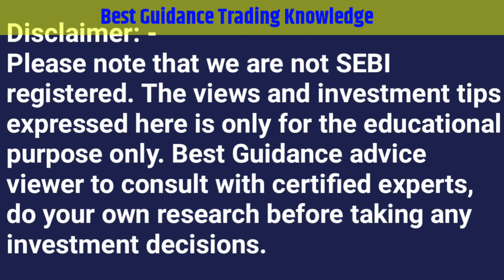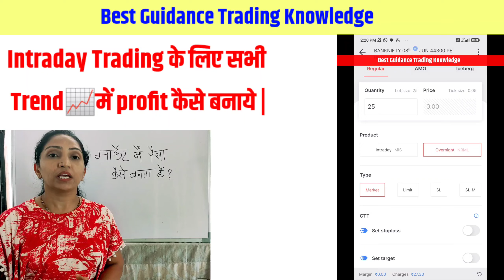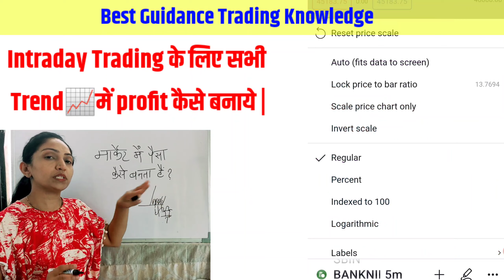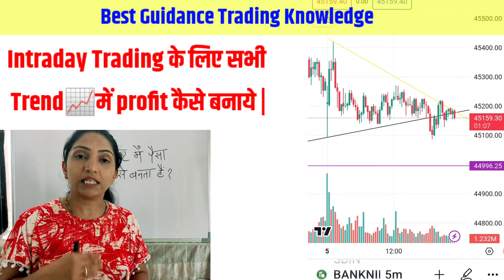Stock Market Ke Trend Ko Kaise Analysis Kare || Best Guidance Chart Learning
Stock Market Ke Trend Ko Kaise Analysis Kare || Best Guidance Chart Learning || Stock Market

Copyright: This Video is not paid promotional content video.All the Content of this Channel is created for education and information purpose for our lovely viewers and subscribers our channel creator team. All content created is with best of our knowledge of our creators. Request to all of our viewers and subscribers,Please don't copy or use any video or part of video from channel without the our permission.

       Please follow us and Join us on